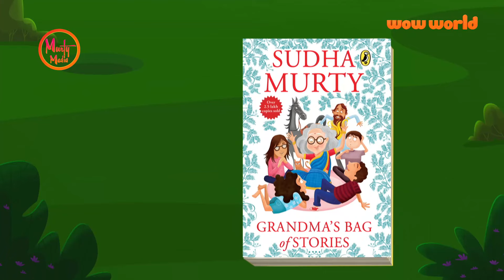English Moral Stories Compilation - 4 | Watch Now @Murty-Media | Story Time With Sudha Amma